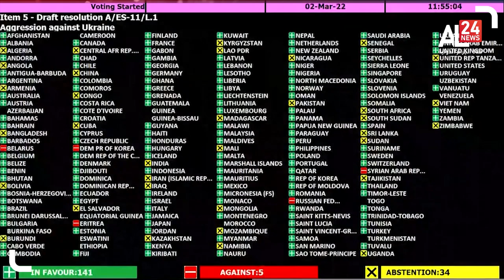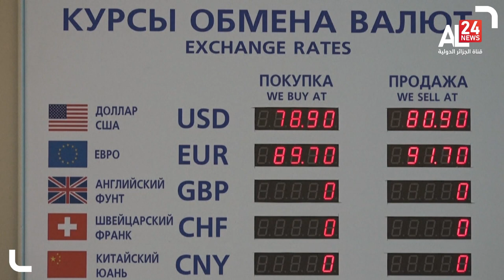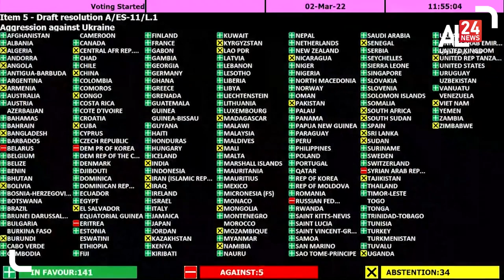الحصـــاد 02 03 2022